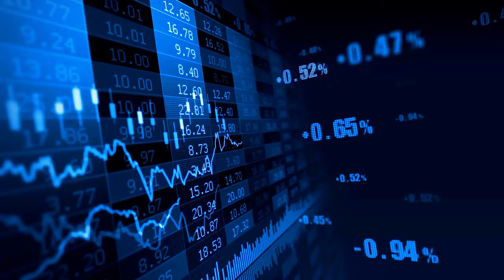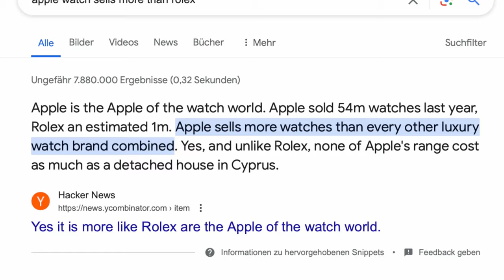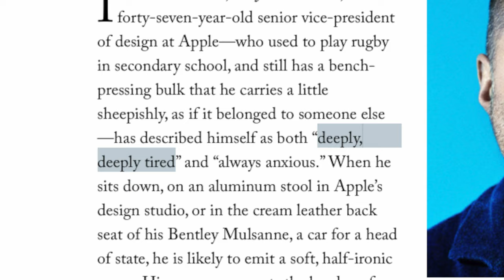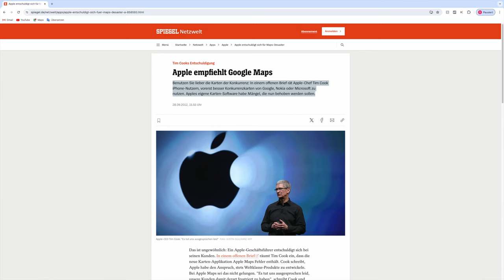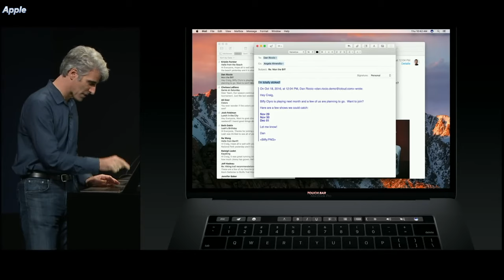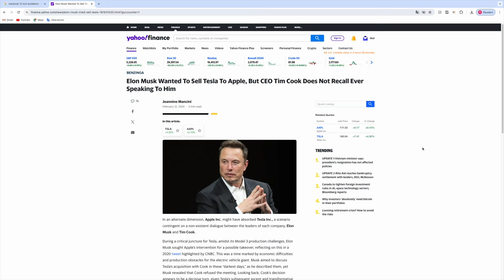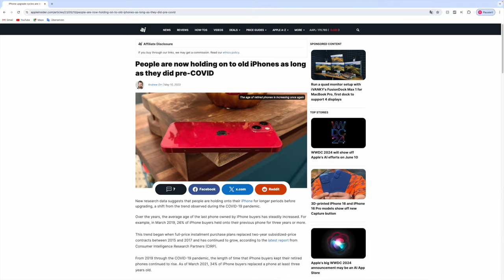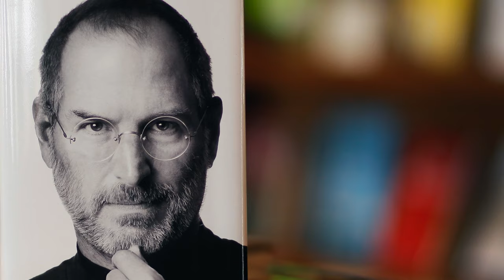Wie Apple seine Magie verloren hat...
Apple war mal Innovationsträger Nummer 1. Doch in letzter Zeit sah man nicht mehr so viel von Innovation. Hat Apple seine Magie verloren?

Inhalt:
0:00 Intro
0:15 Steve Jobs
0:40 Fokus
1:09 Produkte
1:58 Dynamik
3:09 Struktur
5:45 Produktlineup
9:44 Apple Car
11:02 iPhone
13:27 Die Zukunft
15:20 Outro